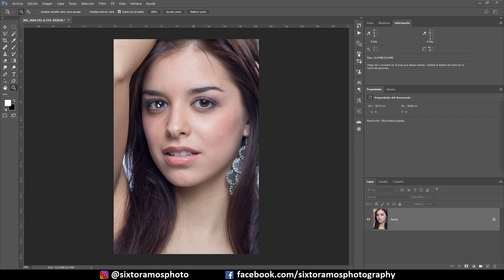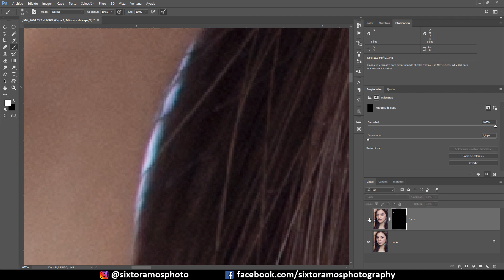Eliminar ABERRACIÓN CROMÁTICA en segundos - Resultado PERFECTO!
Aprenderás a eliminar las aberraciones cromáticas de tus fotografías.

Sony a6000
Sigma 19mm 2.8 sony E
Sony 50mm 1.8 OSS
Cargador y 2 baterías Sony a6000
Commlite Autofocus adaptador monturas Canon a Sony E
Canon EOS 2000D
Canon EOS R6
Canon EOS 6D MK II
Canon 24mm 2.8 STM
Canon 50mm 1.8 STM
Canon 50mm 1.4 USM
Canon 85mm 1.8 USM
Canon 55-250 f4.5/6 IS STM
Speedlite Canon 430 EX III
Speedlite YN568-III
Foco Led Godox SL60W
Octabox Godox 95cm Bowens Mount
Gimbal Feiyutech AK2000
Estabilizador Neewer Steadycam
Emisor y receptor Phottix Stratto II
Emisor/receptor YN-622C HSS
Micrófono de solapa BY-M1
Micrófono de zapata BY-WM4
Tableta Pen Preasure Wacom Draw
Tableta Xp-pen 13.3
Trípode Joby Gorillapod 3k
GoPro Hero 8 Black